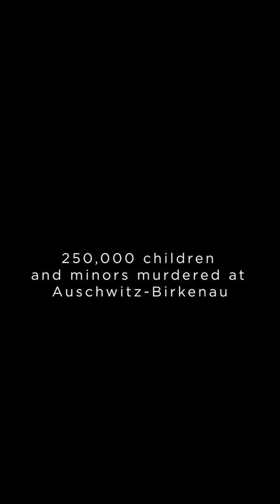Czeslawa Kwoka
She died in the Auschwitz extermination camp on 18 February 1943 with an injection of phenol into her heart.